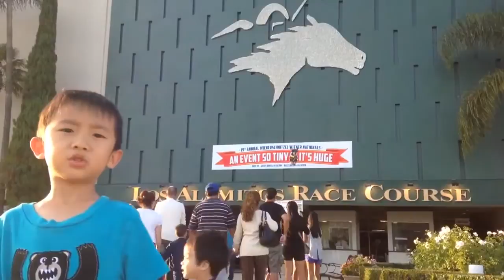Los Alamitos Race Course: Look Who's Traveling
Checking out the Wienerschnitzel Wiener Nationals at the Los Alamitos racetracks.

Other episodes from Look Who's Traveling, Season Two!

Museum of Latin American Art & Pacific Island Ethnic Art Museum

Aquarium of the Pacific (Saturday Family Fun: Sea Jellies)